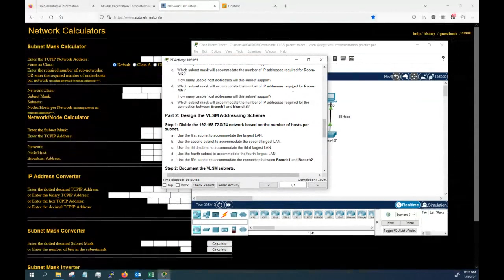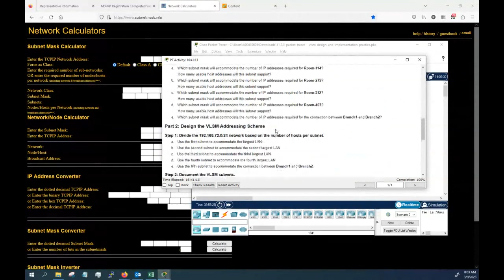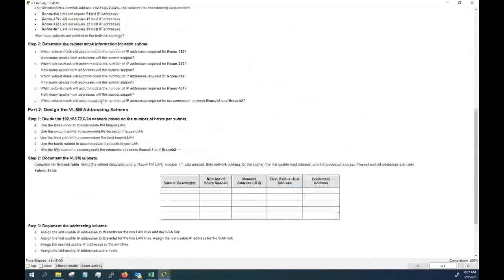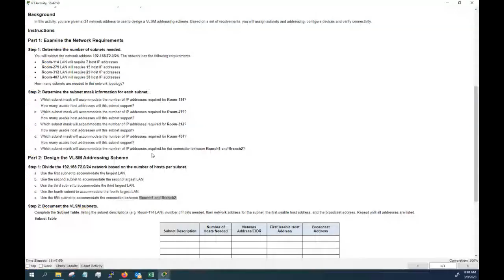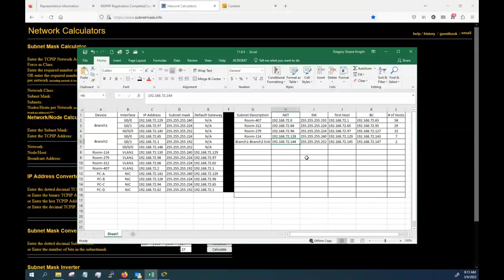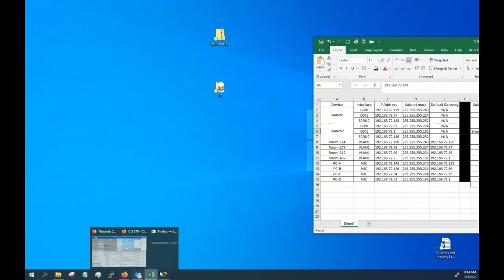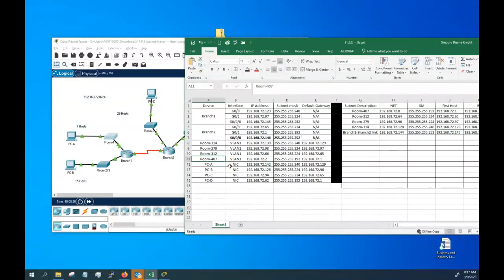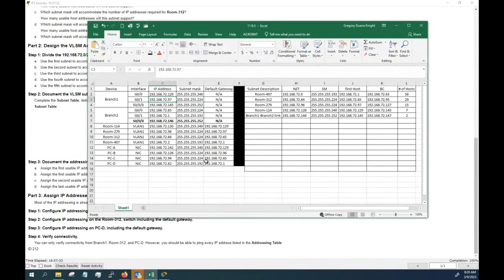CIS 270 Cisco CCNA I Netacad 11 9 3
Cisco CCNA I Netacad 11.9.3